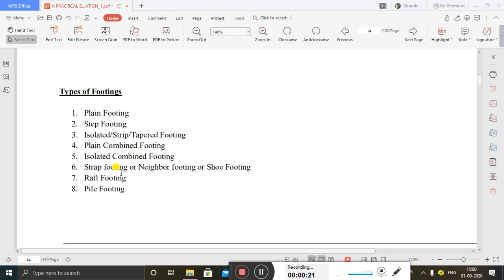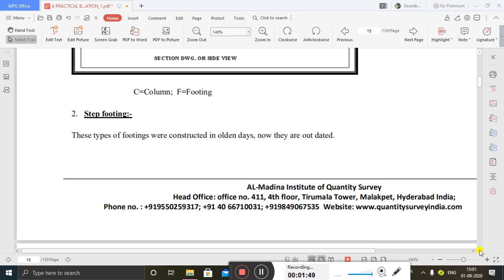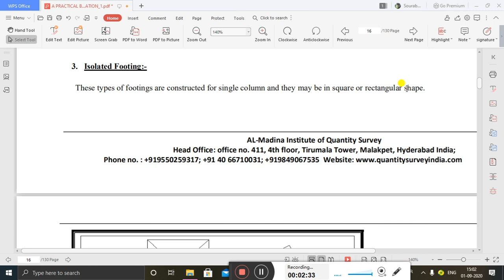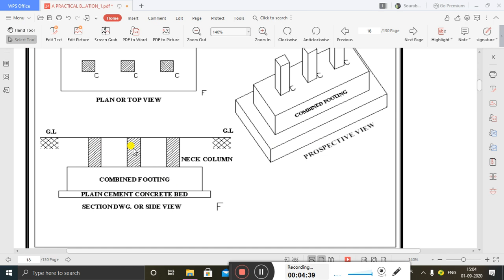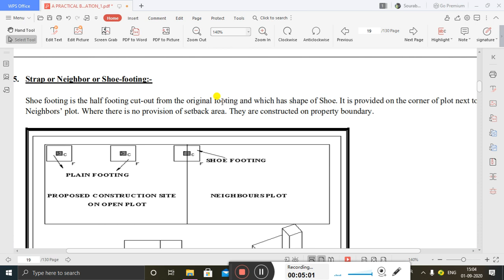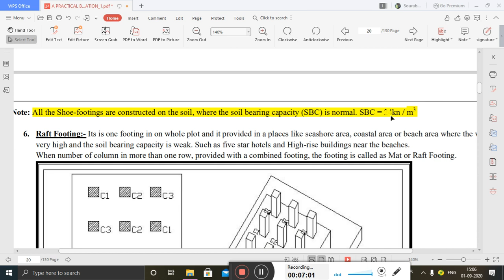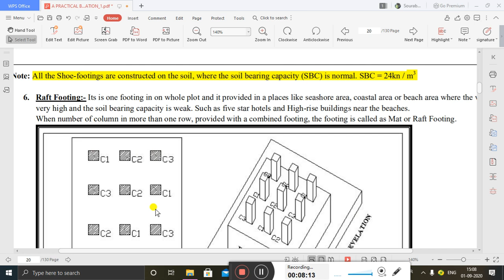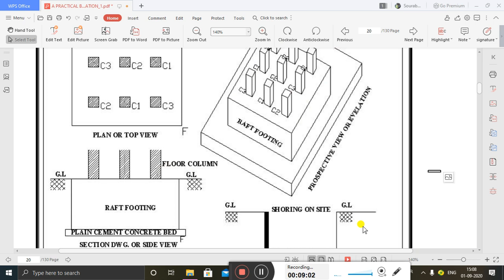Types of shallow Foundation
In this video we will see different types of foundation

It will definitely help u to understand how this footing look like, and what is their function.

Thankyou for you precious time..